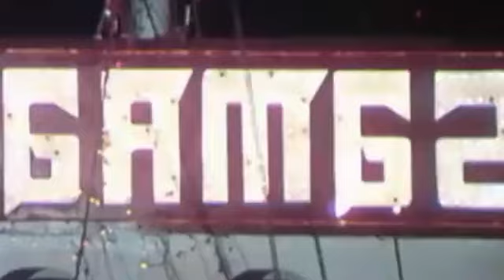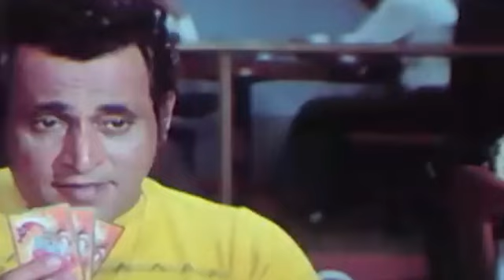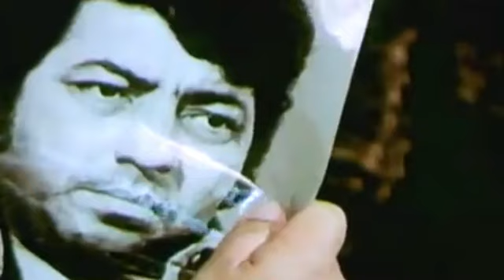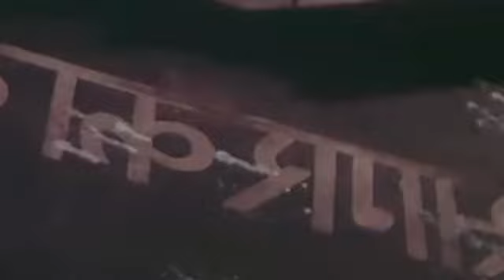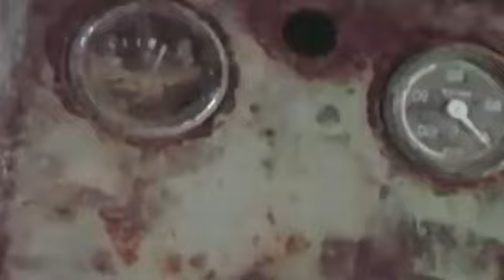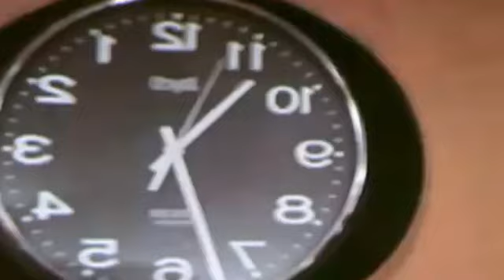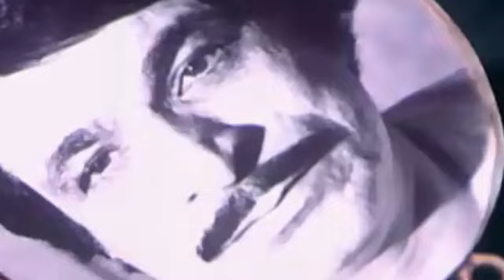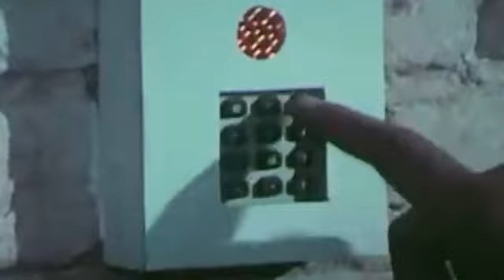Film Samrat Dharmendra Hema Malini Jeetendra Zeenat Aman Amzad Khan Dr ShriRam Lagu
Bollywood Tollywood Hollywood Movies & Music
Aap Lakho Rupye Kamao   Mere Videos Copy Karo
Singing Is  A Pleasant Yoga ...